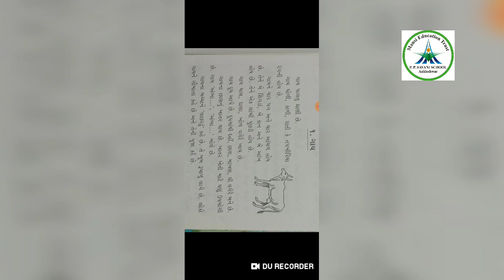Std-2 || Gujarati || Video-22 || Topic- નિબંધ || Date: 09/09/20